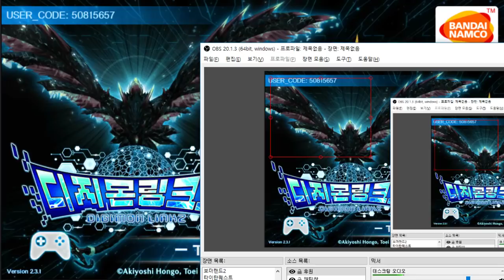29화 새로운 이벤트 검은성기사 오메가몬 즈왈트 - 디지몬 링크즈 (도바킴)